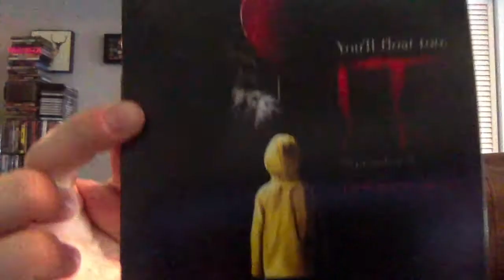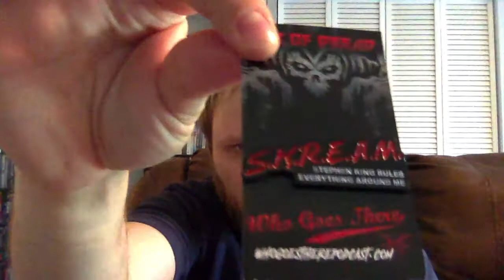Box of Dread unboxing - (August 2017)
It's time for the August 2017 Box of Dread to be unboxed.